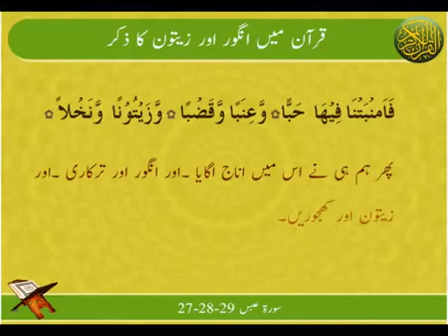Quran Main Angoor Or Zaitoon Ka Zikar | Surat Abasa 27,28,29 | Ayat | HD Video